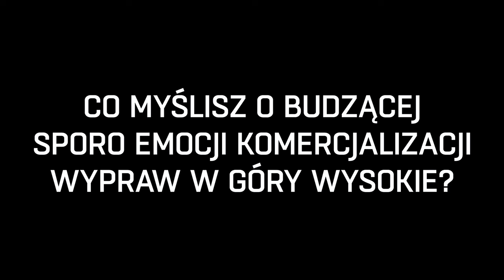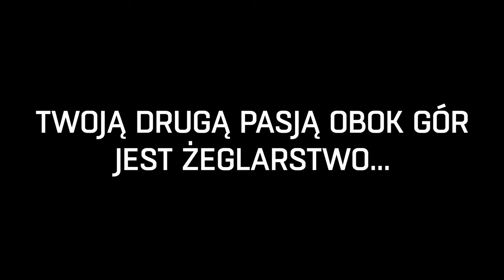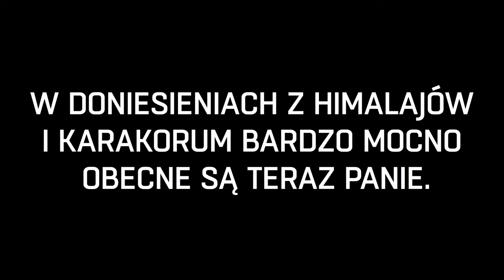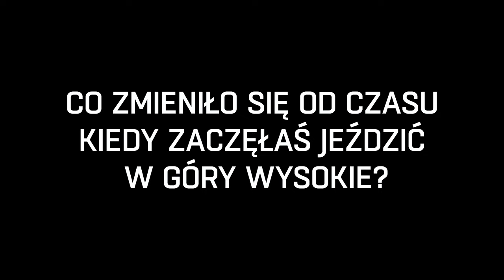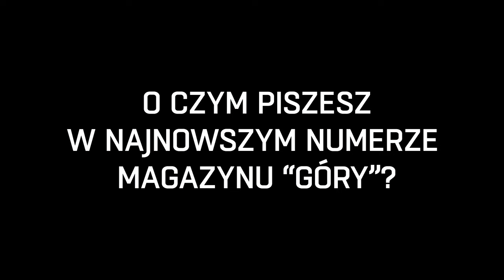Monika Witkowska o swoim wejściu na K2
22 lipca tego roku, Monika Witkowska, jako druga (po Wandzie Rutkiewicz) Polka w historii stanęła na szczycie K2 (8611 m).

Niemal prosto po przylocie z Pakistanu zgodziła się odpowiedzieć nam na kilka pytań.

W najnowszym, 287 numerze magazynu GÓRY, znajdziecie dodatkowo kilka tekstów Moniki tej wyprawie poświęconych. Więcej o tym co oprócz nich znajdziecie w tym wydaniu

Jeśli ani ten film ani artykuły autorstwa Moniki nie zaspokoją Waszej ciekawości w pełni, to najlepiej spotkać się z nią osobiście podczas 27 Festiwalu Górskiego in. Andrzeja Zawady w Lądku-Zdroju. Szczegółowy program imprezy znajdziecie tu